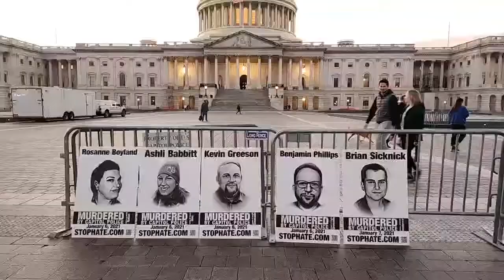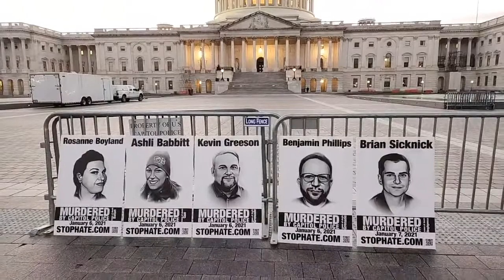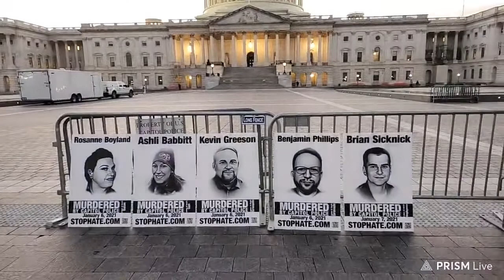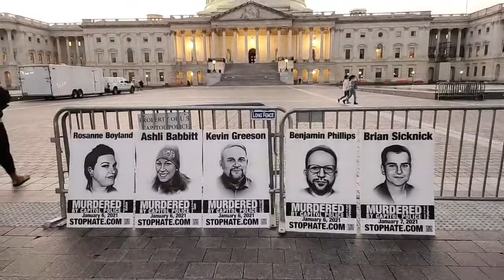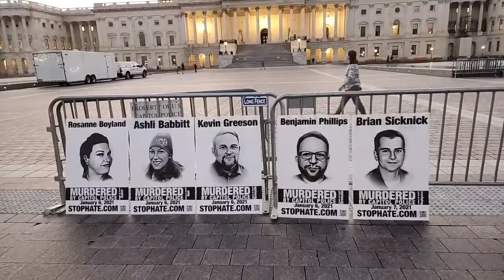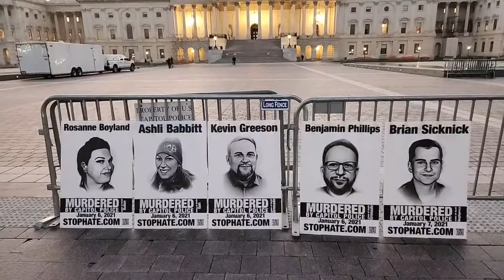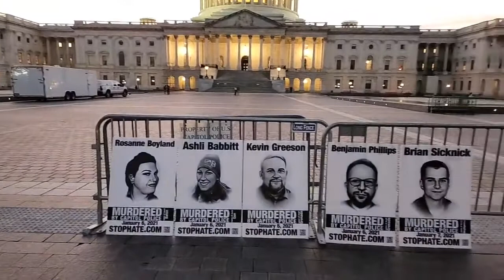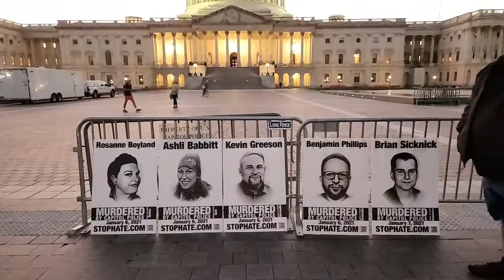Washington D.C. US Capitol Five Murdered by Police on January 6, 2021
to learn the truth about January Sixth.

The police are fast when it comes to stopping the truth. Too bad they were too slow to help save people on January 6.